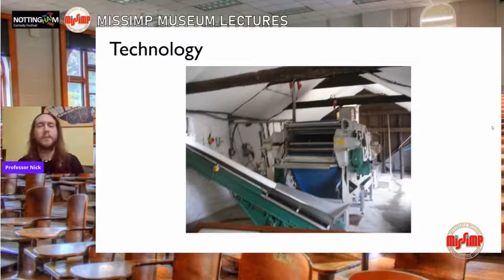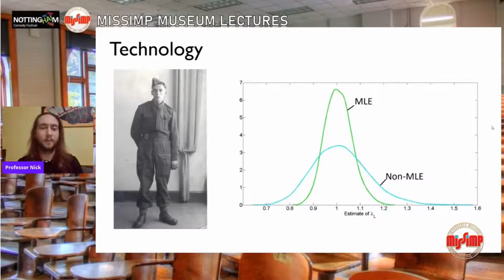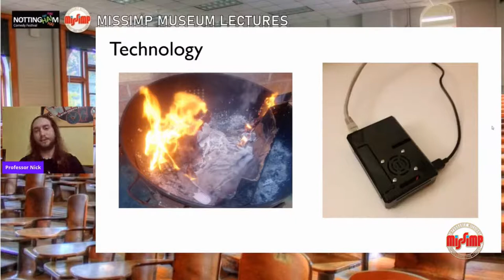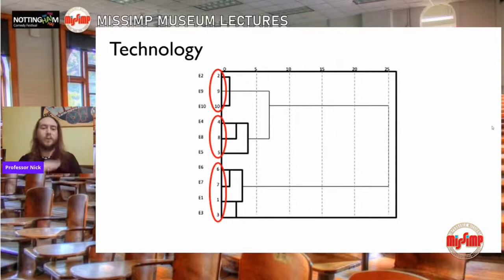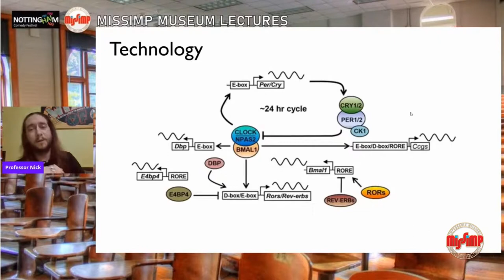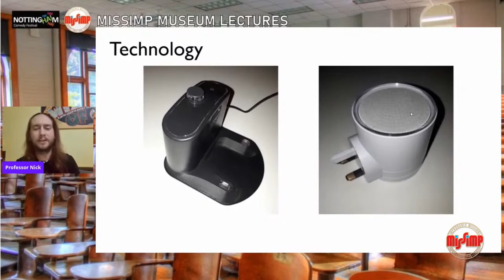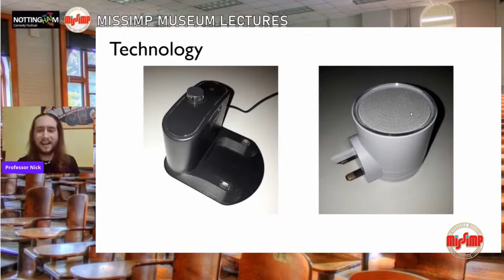MissImp Museum Lectures: Technology - 14-11-20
Nick delivers a Lecture on the subject of Technology at the MissImp Museum Lectures, 14 November 2020